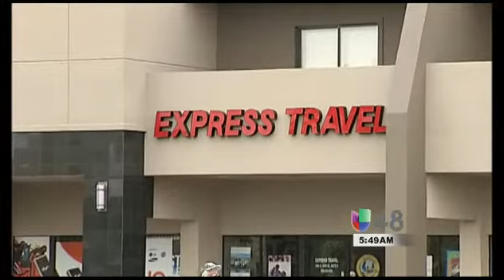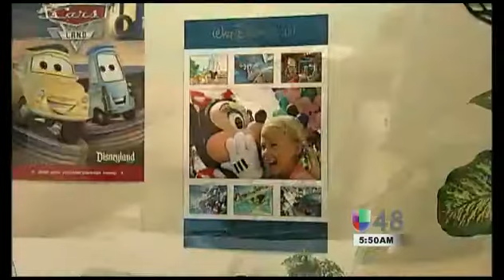Marcos Valdes entrevista a Sofia del Toro de Express Travel!!